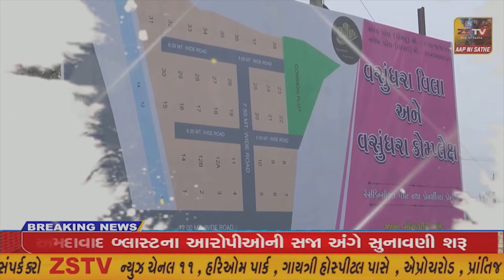મુંબઈથી ઇન્દોર જતી બરોડા એક્સપ્રેસ ટ્રેનના S3 કોચમાંથી ધુમાડો નીકળતા જોઈને કુંડી ફાટક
વલસાડ મુંબઈથી ઇન્દોર જતી બરોડા એક્સપ્રેસ ટ્રેનના S3 કોચમાંથી ધુમાડો નીકળતા જોઈને કુંડી ફાટક મેને જોઈને ફટકમેને ટ્રેનને ડુંગરી રેલવે સ્ટેશન માસ્તરને જાણ કરી ટ્રેન અટકાવી//ZSTVNEWS//